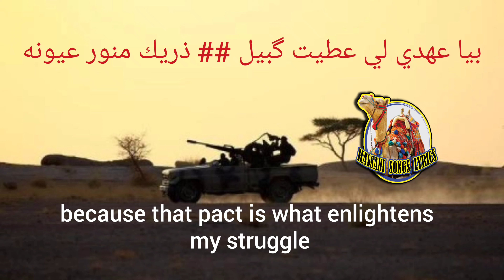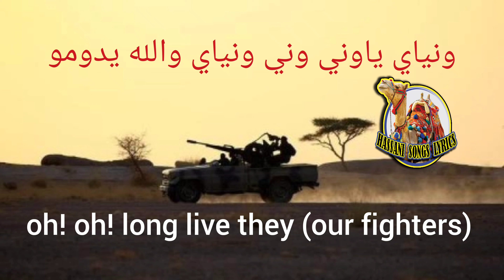فرقة الشهيد الولي- اغنية ونياي والله يدومو Long live they (our fighters)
Mariem Hassan مريم منت الحسان- Najem Allal nayem Allal
Martyr Luali band

African Music, the origin of blues and jazz melodies,

this is the first Video posted by this channel
your subscription is our motive to keep on providing you with songs and their lyrics
if you have any song that you wish to see next, please write it in the comments below